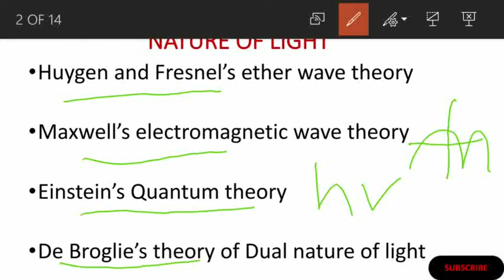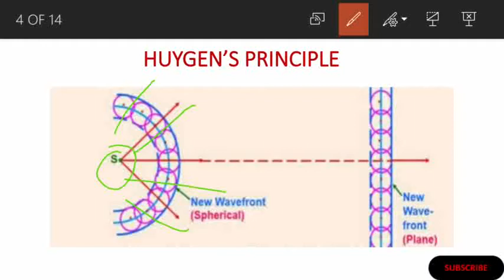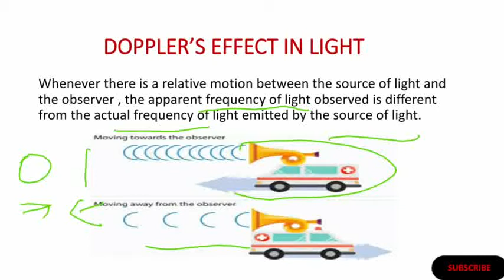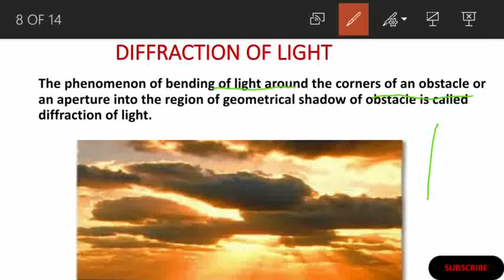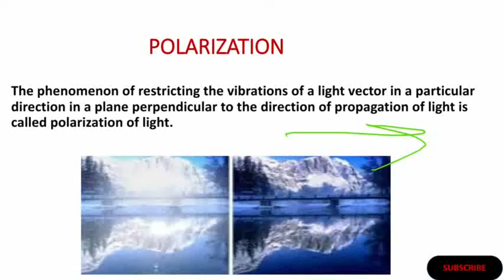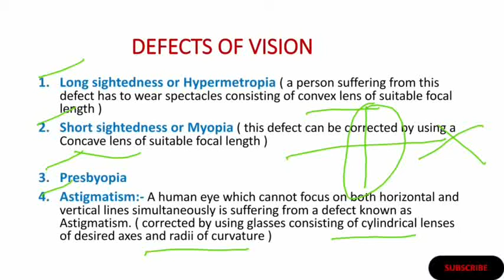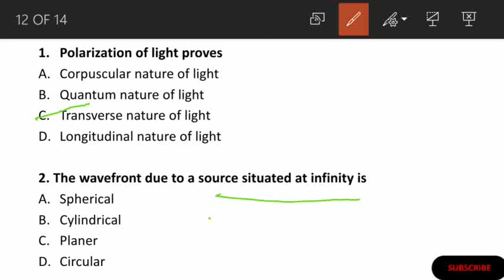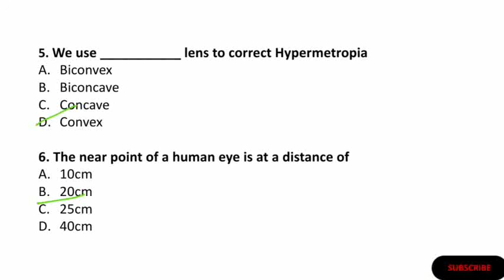OPTICS PART 3 || HPTET || TGT COMMISSION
Part 1
part 2
Video contains different theories of nature of light, HUYGEN'S Principle, Doppler effect and its applications
What is interference, diffraction and polarization

Human eye parts and defects of vision
Questions asked in different exams